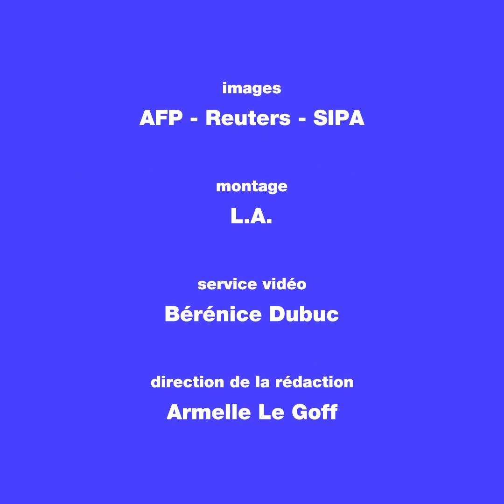Elisabeth II, le portrait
Devenue reine à seulement 25 ans, Elizabeth II a mis sa vie au service de ses sujets, enchaînant inlassablement les engagements officiels, sourire aux lèvres, avant de ralentir le rythme à l'approche de ses 70 ans de règne.